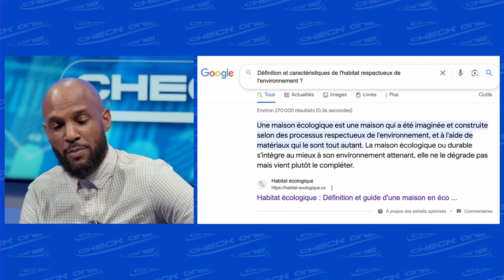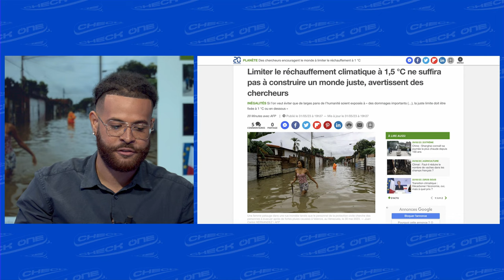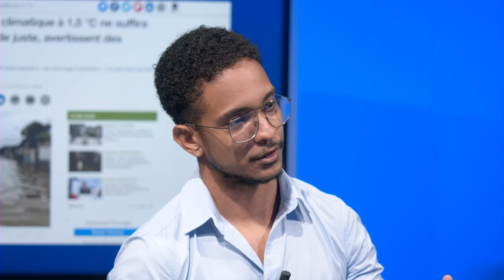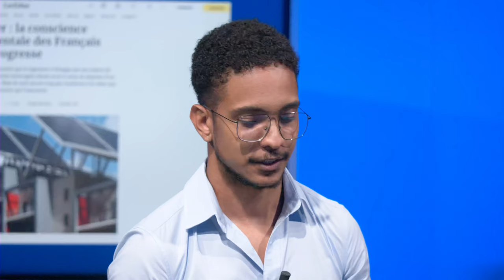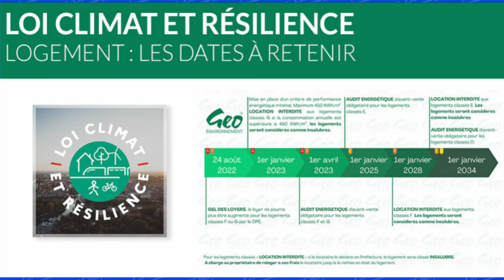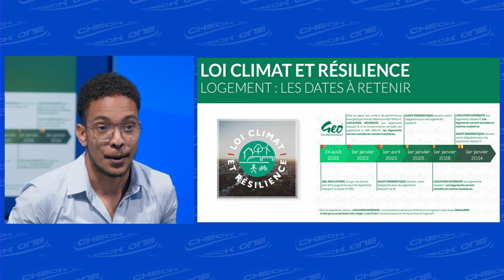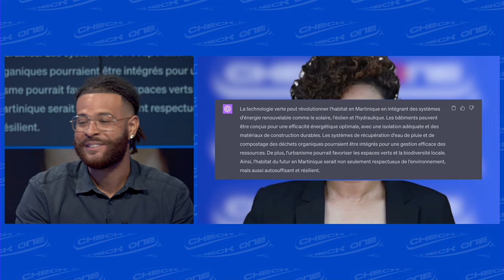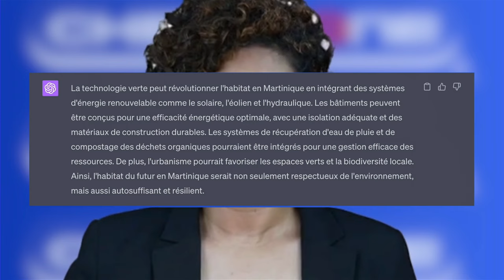Check'One EP15 - Technologie verte et habitat, construire un futur durable en Martinique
avec la participation de Jean-Pierre LAFONTAINE, fondateur de Eco Logis, et Vincent CLERIMA responsable d'exploitation et de maintenance à Systeko.
Check'One c'est l'emission, qui décrypte tous les sujets techs et entreprenariaux de Martinique et d'ailleurs, en compagnie de personalités locales. Présentée par Giovany PELLAN et Anthony DOUMITH,  fondateurs de l'agence de marketing digital Inovalone.